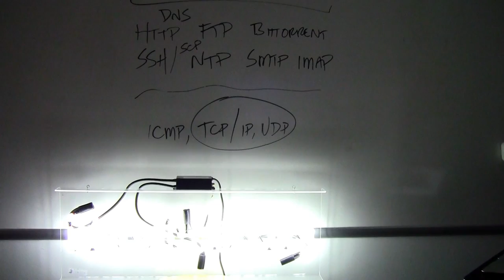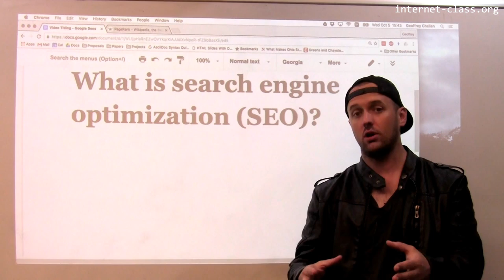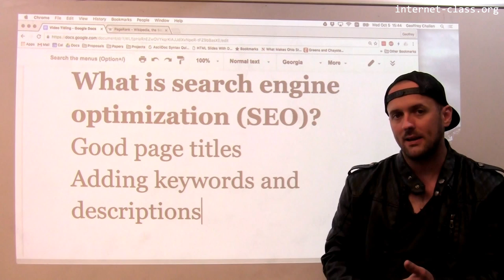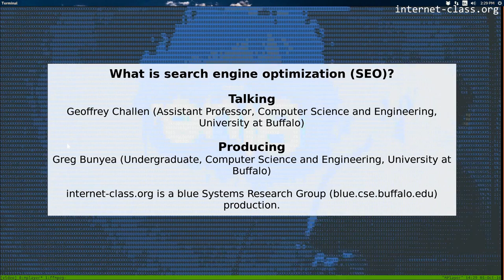What is search engine optimization (SEO)?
The broad category of ways that sites attempt to improve their rankings is known as search engine optimization, or SEO. SEO is sometimes broken into two categories. Black hat SEO consists of manipulative strategies that search engine providers do not condone and actively defend against. In contrast, white hat SEO consists of a variety of techniques that can improve the way that a page is processed by search engines and ensure that search results are relevant. Search providers typically support white hat SEO since its collective effect is to improve the overall quality of search results. Many white hat SEO techniques consist of various ways to restructure the page’s HTML to ensure that its contents can be properly indexed and its key topics determined.